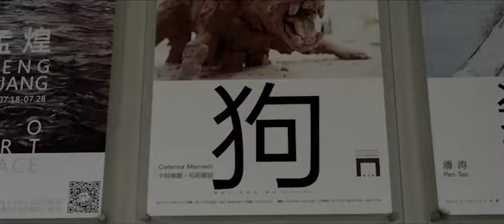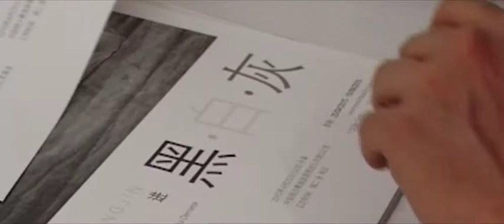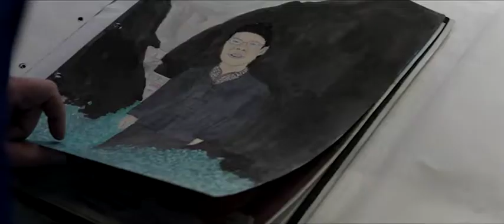Mo's Dream (Excerpt #2)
Directed by Francesco Dal Bosco
Original music by Carlo Nardi